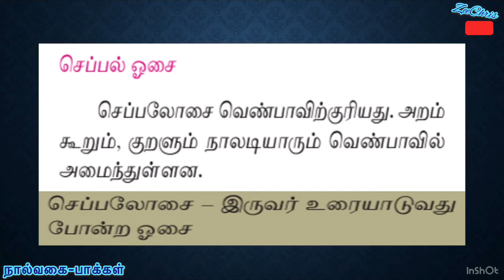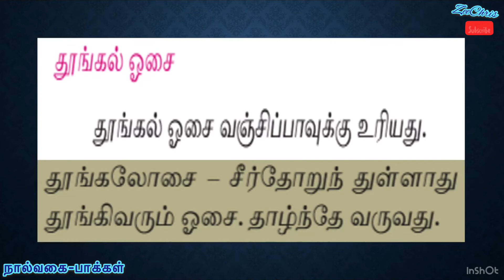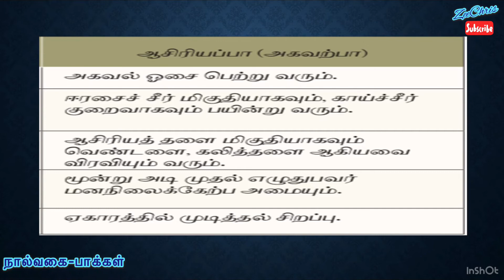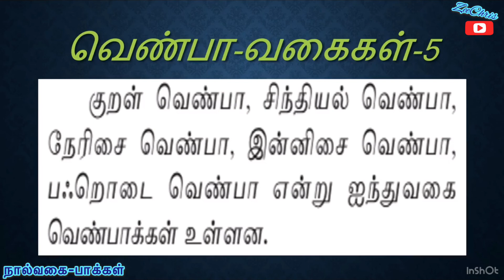பா-வகை/வகுப்பு-10 /இயல்-8/கற்கண்டு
பத்தாம் வகுப்பு/பெருவழி/கற்கண்டு-பாவகை